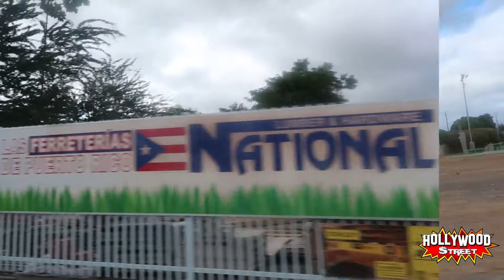Puerto Rico Vlog PT. 2